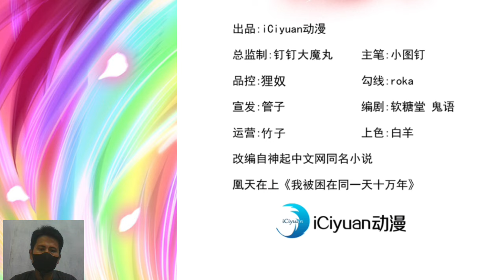I Was Stuck on The Same Day for One Hundred Thousand Years 423 English